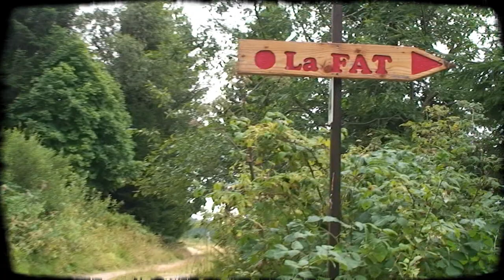Global X "Let's ride"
Mountain bike downhill and dirt video in Lac Blanc Bikepark with Loris Vincent
Filmed & edited by Global X
Let's ride dude!!